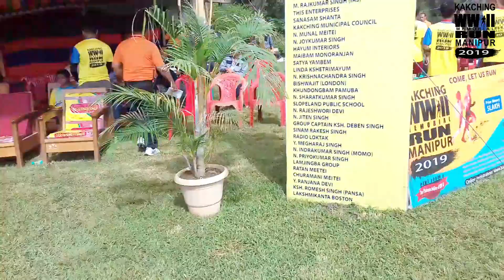Kakching WWII Memorial Run 2019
Participated in the Kakching WWII Memorial Run organised by Kakching Runners in the open 8km run. I participated to check my endurance and I was able to run in 50m, 48s at the speed of 9.6km/hr